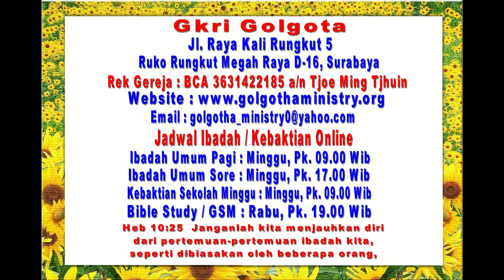SERANGAN TERHADAP AJARAN GEREJA ORTHODOX SYRIA (2)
GEREJA ORTHODOX SYRIA
versi BAMBANG NOORSENA

II) Dalam persoalan doktrin Allah Tritunggal.
Kelihatannya Gereja Orthodox Syria versi Bambang Noorsena tidak mengakui bahwa Allah Tritunggal itu mempunyai 3 pribadi.
Saya menyimpulkan ini dari beberapa sudut:
1) Dari Bambang Noorsena sendiri.
Dalam khotbah tentang ‘keilahian Kristus’ di Hotel Sahid tanggal 21 Mei 1999, Bambang Noorsena menyingung tentang Allah Tritunggal, dan kelihatannya ia beranggapan bahwa Allah Tritunggal itu adalah Allah Bapa, Firman / Hikmat, dan Roh Allah.

Ia mengatakan bahwa Firman Allah itu adalah Allah sendiri, tetapi terbedakan dari sudut HUPOSTASIS-nya, yang ia artikan sebagai ‘keberadaan’ [padahal HUPOSTASIS seharusnya artinya adalah person / pribadi (Latin: persona)]. Ia menolak terjemahan ‘oknum’ dengan alasan bahwa istilah itu mempunyai konotasi negatif, tetapi ia tidak membahas istilah ‘pribadi’ yang tidak mempunyai konotasi negatif. Baru pada Kursus Singkat STRIS tanggal 3 Juli 2000, ia menggunakan istilah ‘pribadi’ untuk Yesus. Saya menduga bahwa ia lakukan ini hanya untuk menyesuaikan diri dengan STRIS.
2) Dari anak buah Bambang Noorsena.
Dalam perdebatan 2 anak buah Bambang Noorsena dengan saya, sekalipun akhirnya mereka terpaksa mengakui bahwa Yesus betul-betul adalah Tuhan dan Allah, tetapi mereka tetap tidak mau mengakui bahwa Allah Tritunggal mempunyai 3 pribadi. Sama seperti Bambang Noorsena, mereka berkata bahwa Yesus sebelum inkarnasi hanyalah suatu ‘existence’ (= keberadaan). Mereka menganggap bahwa Allah hanyalah 1 pribadi, tetapi mempunyai unsur Firman dan Roh.
3) Dari pemberitaan koran ‘Bangsa’.
Koran ‘Bangsa’, hari Kamis tanggal 25 Mei 2000: "Konsep teologi menurut ajaran KOS antara zat dan sifat adalah dua esensi berbeda namun satu. Zatnya adalah Allah dan sifatnya adalah al-Kalam dan Ruh Qudus. Jadi al-Kalam dan Ruh Qudus itu berada dalam zat. Konsep ini sama dengan pendapat Asy’ariyah, dimana antara zat dan sifat itu mempunyai esensi berbeda tapi keduanya satu" - hal 11, kolom 6.

4) Dari Pdt. Yusuf Rony.
Pdt. Yusuf Rony, yang pernah bergabung dengan Gereja Orthodox Syria, sekarang juga mempunyai pandangan yang sama.